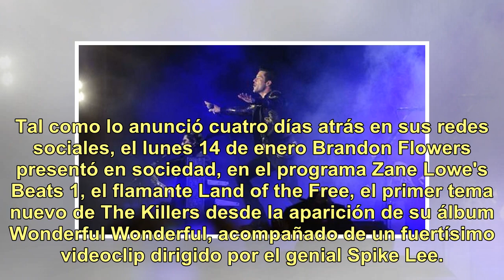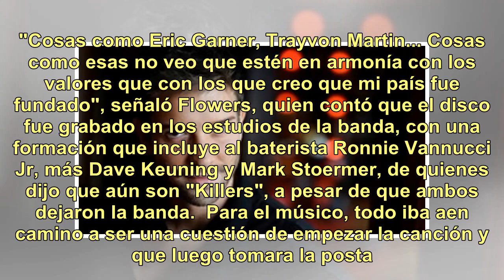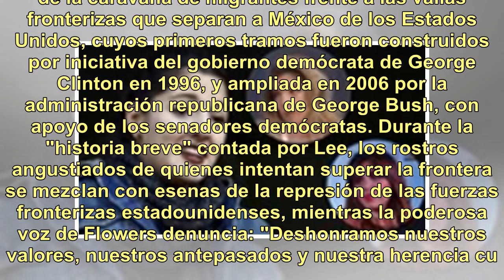Land of the Free: cómo es el duro y conmovedor videoclip de The Killers dirigido por Spike Lee, c...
Land of the Free: cómo es el duro y conmovedor videoclip de The Killers dirigido por Spike Lee, con una fuerte crítica a la era Trump

Tal como lo anunció cuatro días atrás en sus redes sociales, el lunes 14 de enero Brandon Flowers presentó en sociedad, en el programa Zane Lowe's Beats 1, el flamante Land of the Free, el primer tema nuevo de The Killers desde la aparición de su álbum Wonderful Wonderful, acompañado de un fuertísim...